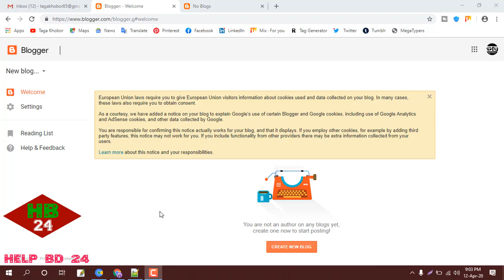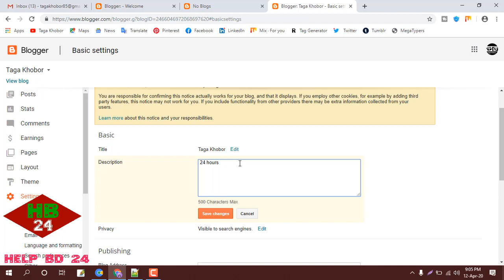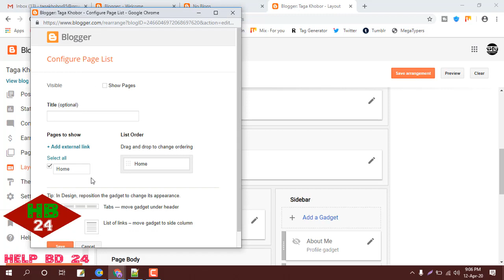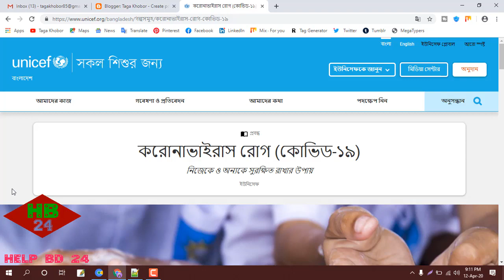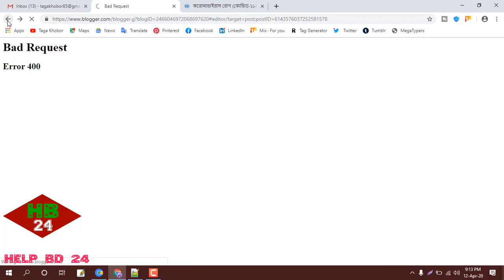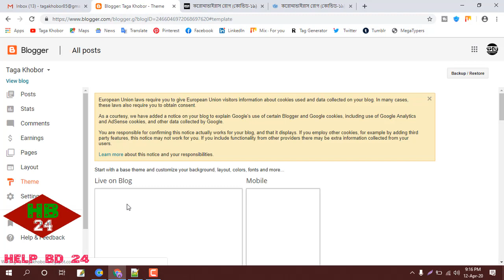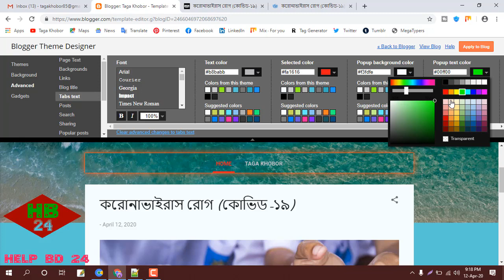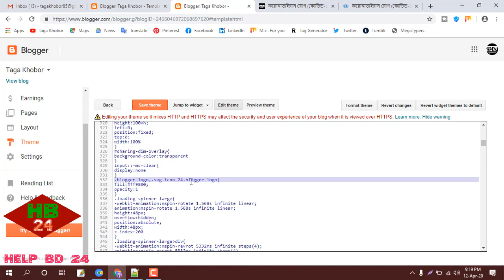How to create a blog Sport Account 2020 । New System । খুব সহজে একাউন্ট করতে পারবেন।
An educational and online based channel, our channel is a tutorial based and educational channel. From our channel you will find various types of technology or tutorials like computer, mobile, camera etc. You will see many more.

Thanks